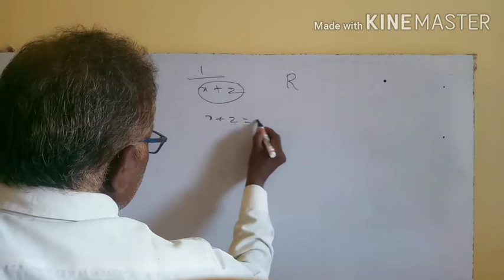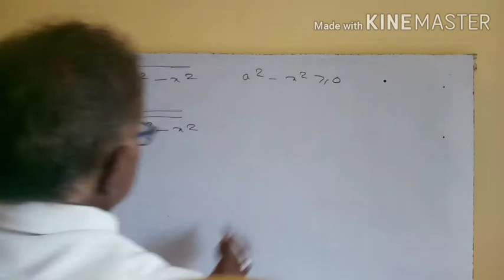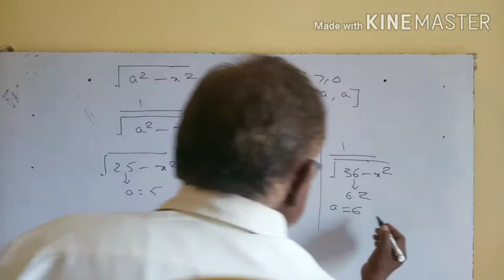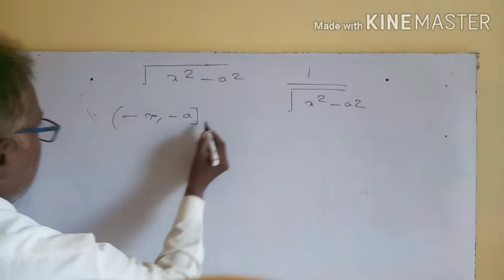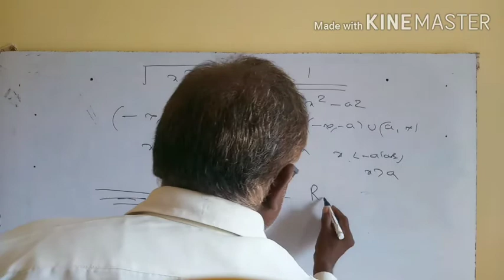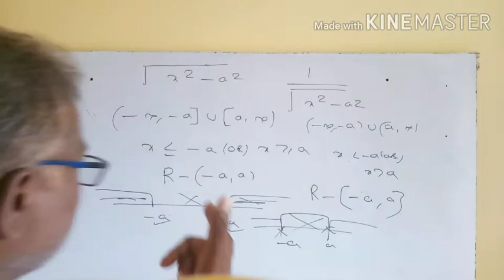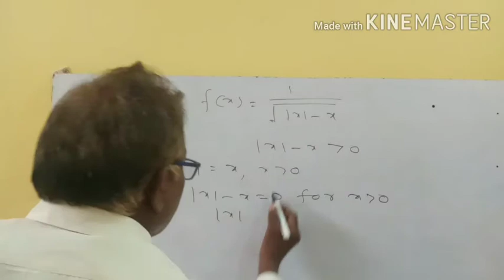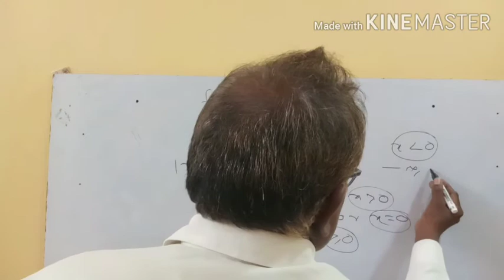What is Domain? || How To find the Domain of a Real Valued functions?|| JEE MAINS||in telugu.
What is Domain? || How to find Domain of a function Algebraically? || No graph||JEE MAINS||in telugu

In this video, shows what is domain?how to fine functions easily without using graphs..and for full explanation watch till end..